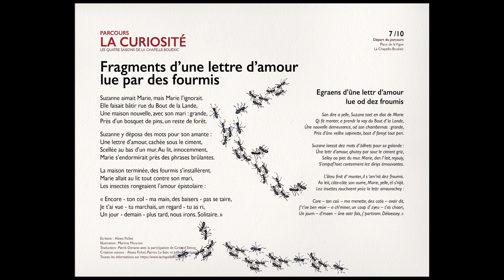LA CURIOSITÉ 7/10 "Fragments d'une lettre d'amour lue par des fourmis"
Parcours "LA CURIOSITÉ" - Les 4 saisons de la Chapelle Bouexic
Écriture : Alexis Fichet
Illustration : Martina Menconi
Traduction : Patrik Deriano avec la participation de Crisstof Simon
Création Sonore : Julien Mondon, Patrice Le Saëc, Alexis Fichet
Traduction gallo : Patrik Deriano à l’invitation de Bertègn Gallèz,
en partenariat avec Crisstof Simon de Sibel e Siben et la complicité de Marie Larcher
Production :  Anne-Lise Kieffer et Léa Pantaloni
Merci à tous les habitants, commerçants et artisans qui ont prêté leur voix.
Un projet financé par La Chapelle-Bouëxic et le Département d'Ille-et-Vilaine.
Soutenu par la région Bretagne

Crédits musicaux :
Sur lectures de texte :
Relaxing Lounge | Cocktail by Alex-Productions |

Génériques :
Yvan Salingue